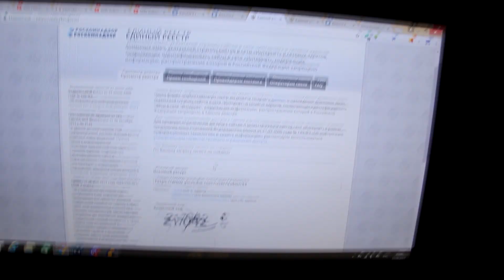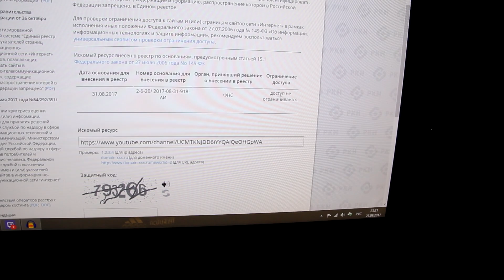ФИФЕРЫ В БАНЕ // ВОЙНЫ БУКМЕКЕРОВ // КТО ВИНОВАТ И ЧТО ДЕЛАТЬ ?